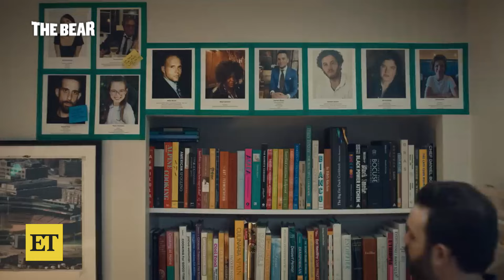Jeremy Allen White on Daughters' Reaction to The Bear Fans Calling Him 'Chef' (Exclusive)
Jeremy Allen White chats with ET's Cassie DiLaura at the Los Angeles premiere of 'The Bear' season 3, streaming all 10 episodes June 26 on Hulu. The actor dishes on what fans can expect from the third installment, describing how each character is striving for 'perfection' this season. Jeremy gives an update on the development of his upcoming Bruce Springsteen project. Plus, he shares how his daughters react to fans shouting out 'chef' to him on the street and reveals which scene from 'The Bear' his eldest will watch on repeat.